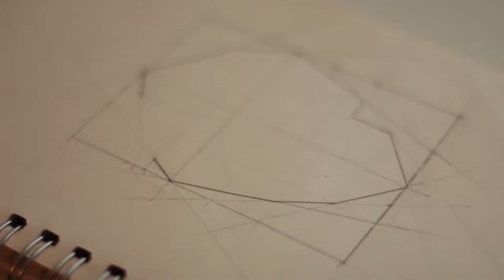YOLK - the installation.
Documentation of my installation, titled YOLK, on the subject of interiors and exteriors.  Installation consisted of geocentric wooden dome embellished with origami paper, which projected a short art film.